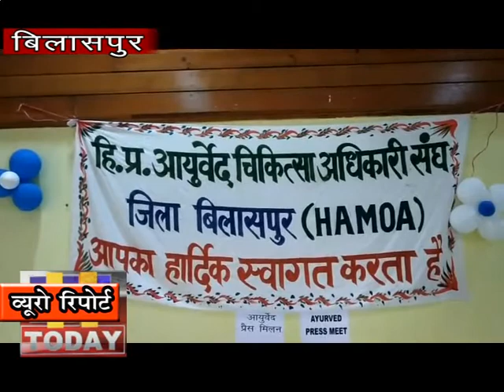5 DEC N 6 एक समान वेतन की मांग करते हुए विसंगति को दूर करने की मांग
हिमाचल प्रदेश आयुर्वेद कर्मचारी संघ के पदाधिकारियों ने बिलासपुर में एक प्रेसवार्ता के दौरान प्रदेश सरकार एक समान वेतन की मांग करते हुए विसंगति को अतिशीघ्र दूर करने की मांग है. बिलासपुर में आयोजित प्रेस कॉन्फ्रेंस में राज्य आयुर्वेद कर्मचारी संघ के सचिव विनोद शर्मा ने कहा कि आयुवेद कर्मचारी हर स्थान पर अपनी सेवाएं निष्ठभाव से प्रदान करते आये है और भविष्य में भी सरकार के साथ कंधे से कन्धा मिलाकर खड़े हुए है। लेकिन खेद इस बात का है कि सरकार उनकी वेतन विसंगति को दूर करने में अभी तक कोई कार्यवाई नही कर पाई है।